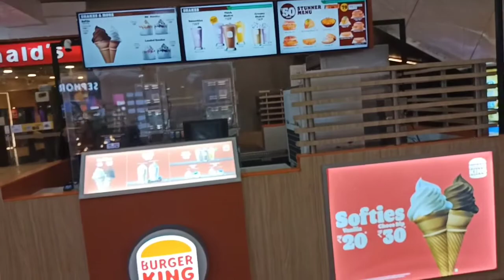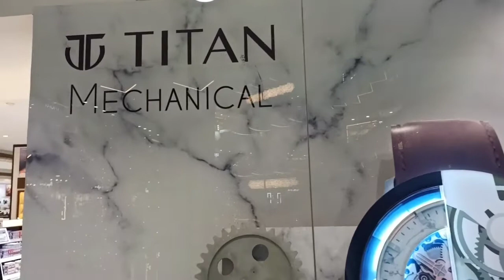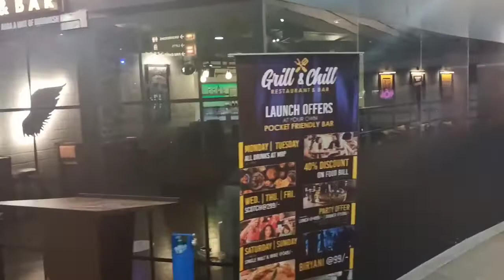Fun Mall 🏬|| Diwali Decoration In Fun Mall || VR Games 🎮 In Fun Mall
Hello Friends,
Welcome to my yautube channel 👇

Is Video main fun Mall dikhaya hye  So I hope ki apako video pasand aayegi!

• Raunak Vlogs
• Fun Mall
• VR Games in Fun Mall
• Diwal Decoration In Fun Mall